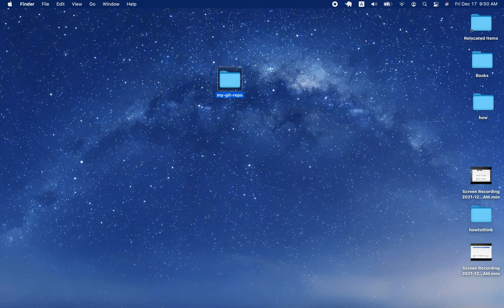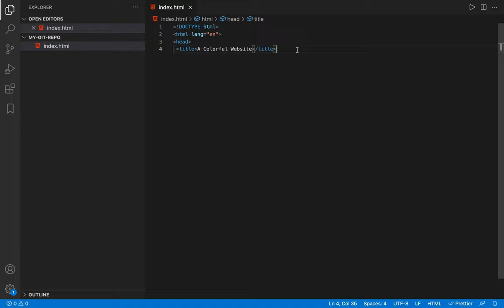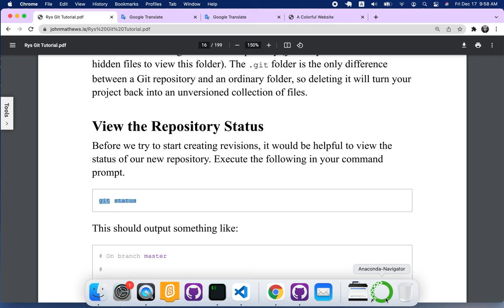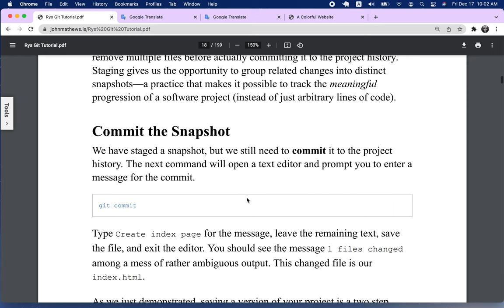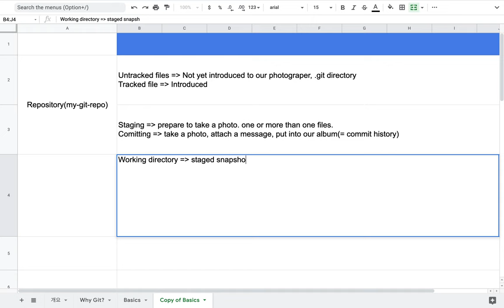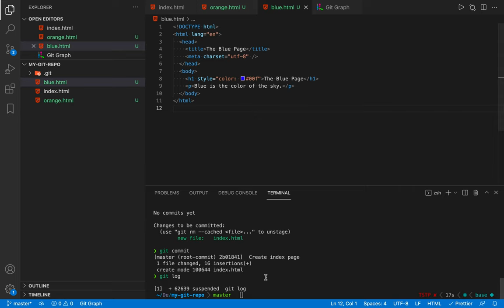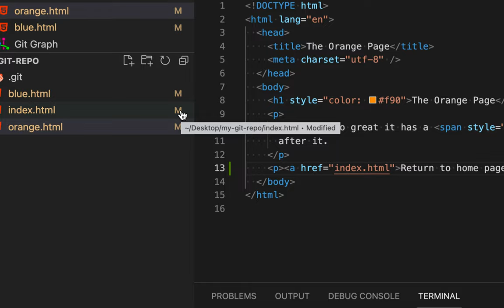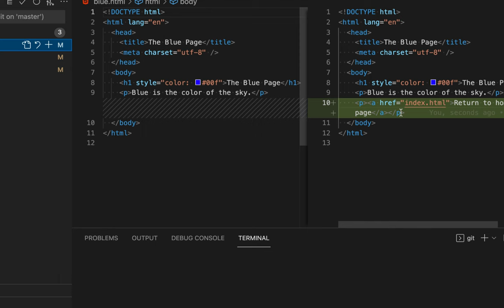[Git] 003 - The Basics | Part 1